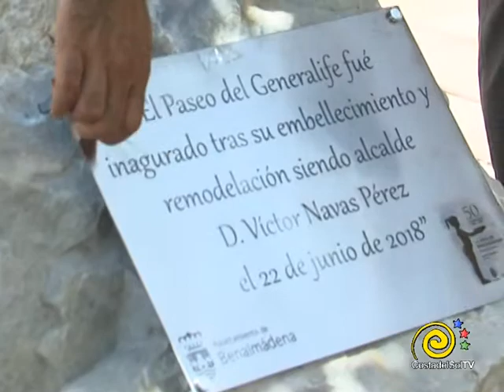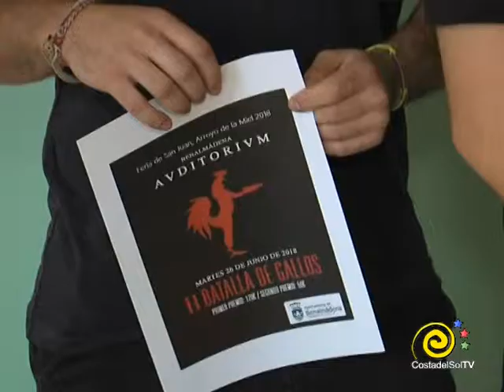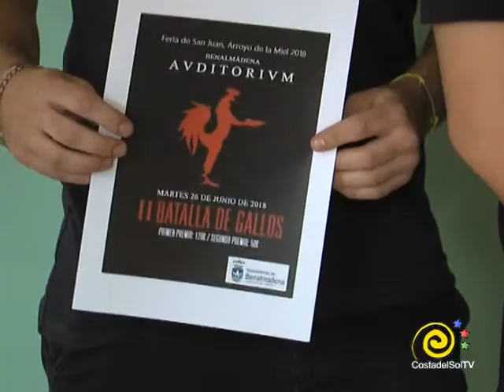INFORMATIVOS 22 - 06 - 18